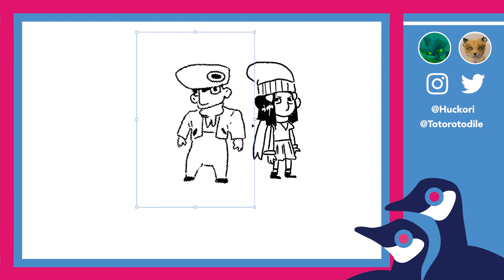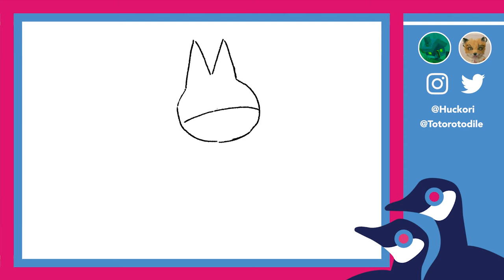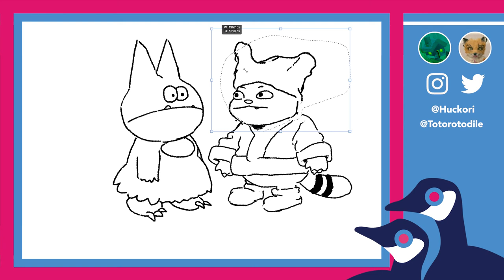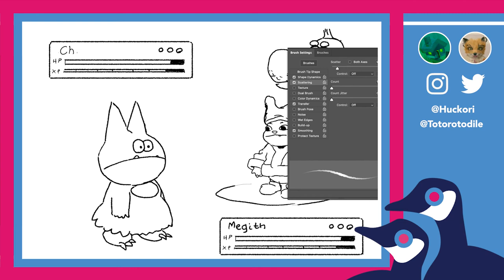[Couple o' Geese] - Diamond and Sniveling Pearl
00:00:00 - Intro
00:00:29 - Drawing #1
00:02:48 - Drawing #2
00:05:15 - Drawing #3
00:09:48 - Drawing #4
00:10:32 - Drawing #5
00:16:56 - Drawing #6

Song:
Pokémon Battle Revolution - Kruger's Theme